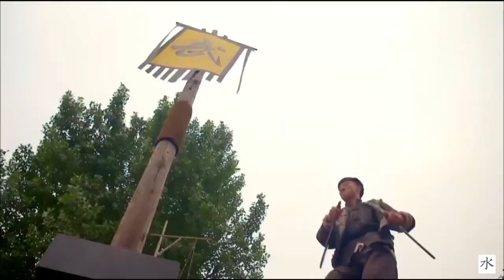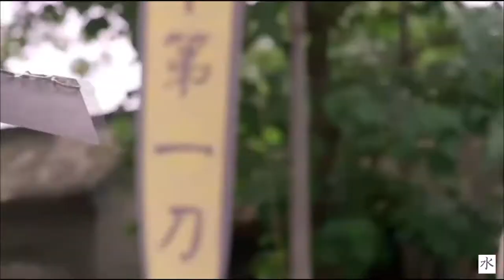The Power of Chinese Miao Sword ! Best Martial Arts fighting ⚔️